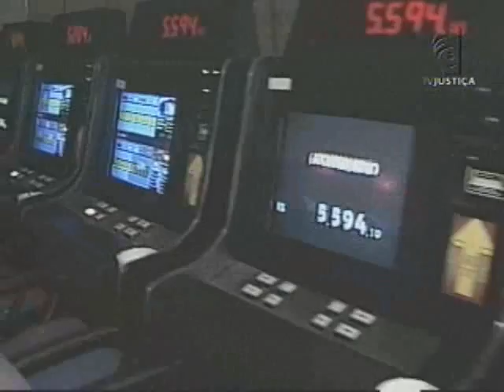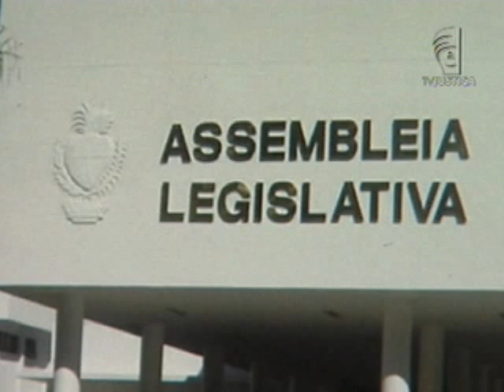Mandado de segurança arquivado (22/10/12)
O presidente do Supremo Tribunal Federal arquivou um mandado de segurança da Assembleia Legislativa de Goiás em favor do governador do estado. Com o arquivamento, agora Marconi Perillo pode ser convocado para depor na CPI no Congresso que investiga a exploração de jogos ilegais em Goiás.